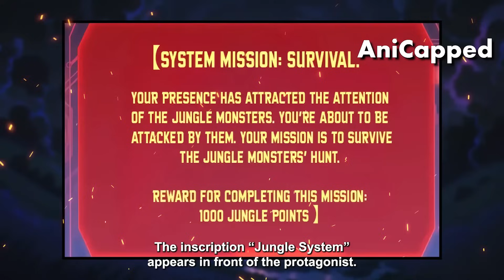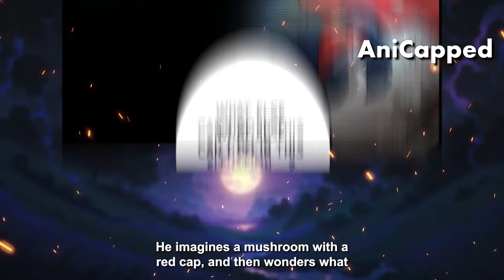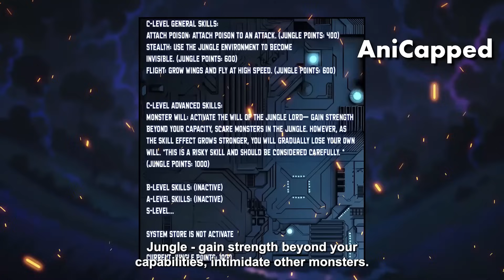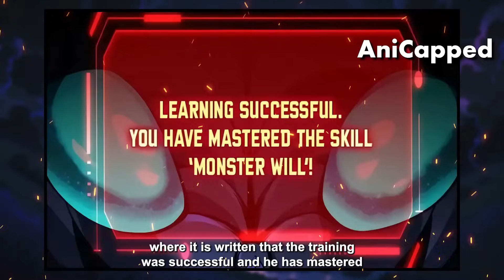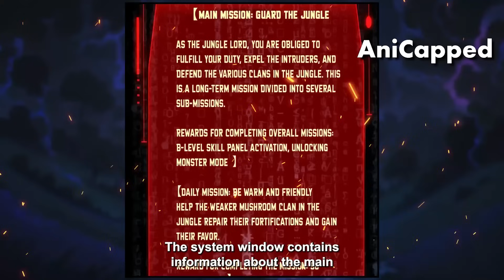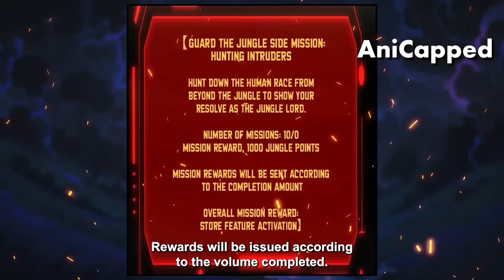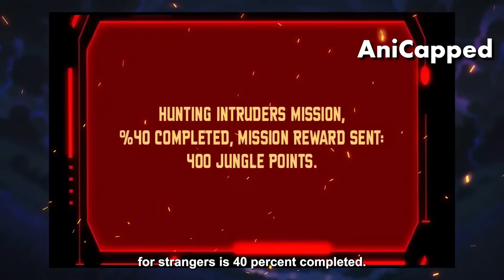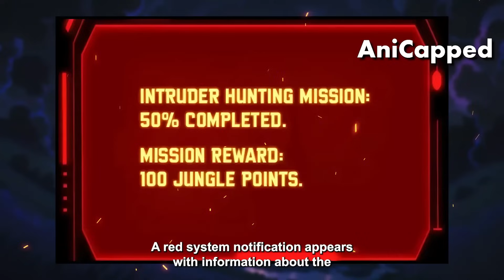His Own Boss Killed Him, But He Sent Himself Into A Game With A System To Take Revenge Manhwa Recap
Name: Jungle Master

👉 *He Got The Worst Class But Turned Out To Be Strongest Summoner With 100 Million Ghosts*
👉 *He Got The Mysterious System From A Necromancer And Became An Enemy Of An ENTIRE SERVER*
👉 *He Got Into The Game But Accidentally Didn't Get A Class And Became A Demon King*
👉 *Killed by His Boss He Reincarnated 30 Years Earlier To Become A Legend And Get Revenge*